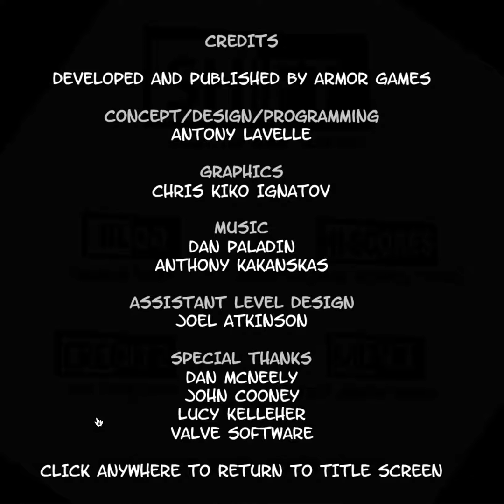SHIFT - Thinking With Shifting - 1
Hello, and welcome to SHIFT!
I hope being flipped repeatedly upside down and plunged instantly into extremes of light and dark does not make you dizzy.

In this commencing episode, we must learn to think with shifting.